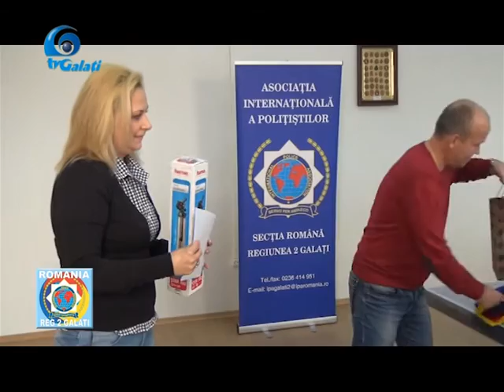CONCURS DE FOTOGRAFIE IPA REGIUNEA 2 GALATI